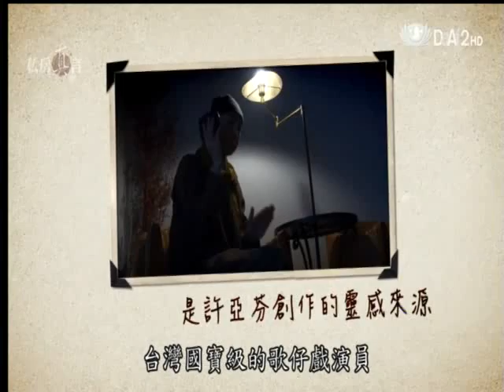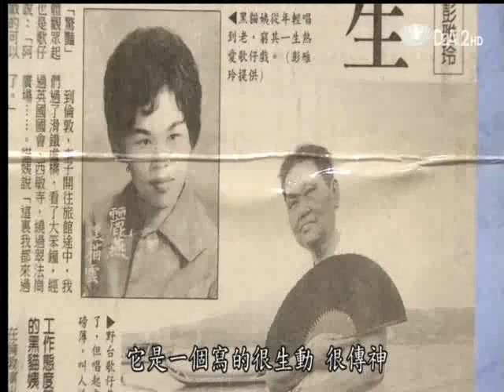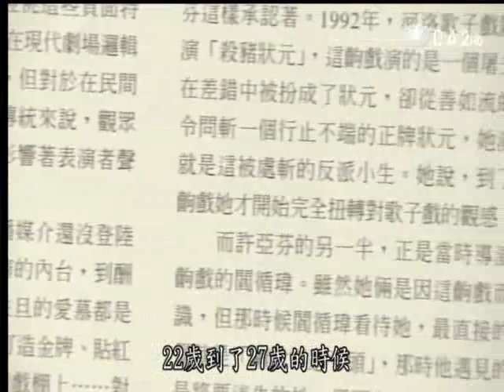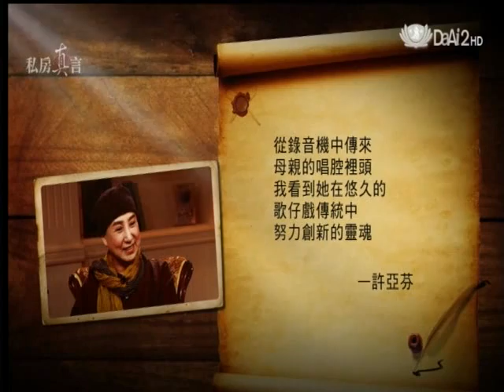20120418《私房真言》媽媽許雲的老卡帶